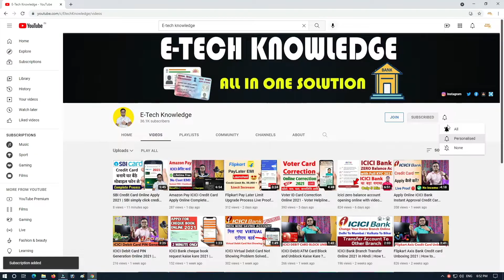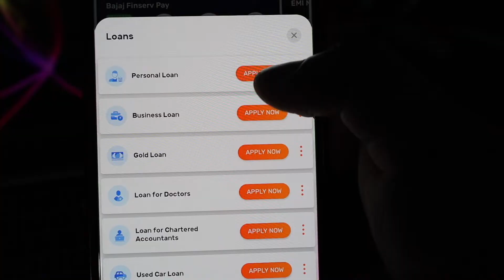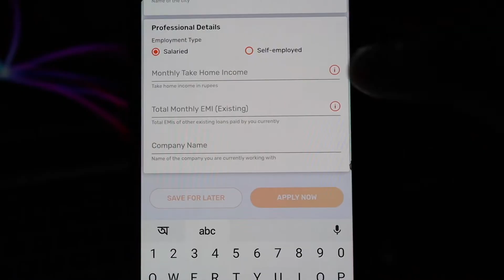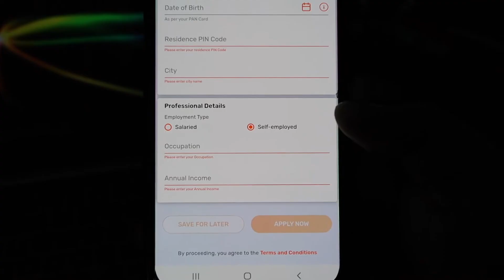Loan Kaise Le Mobile Se | Mobile Se Loan Kaise Le 2022 | Bajaj Finserv Personal Loan Kaise Le 2022